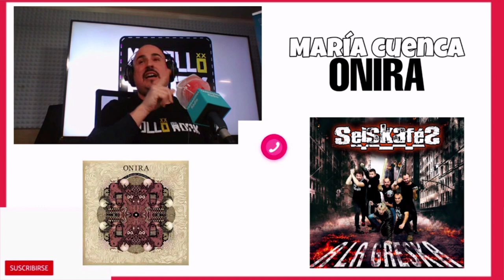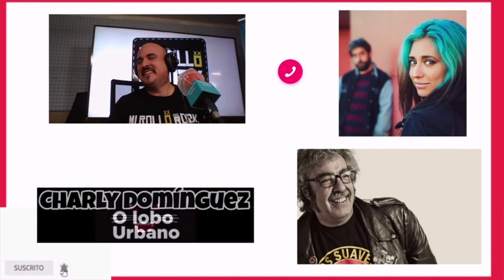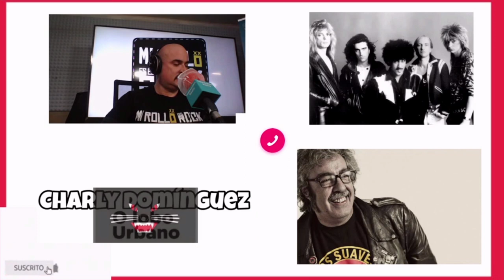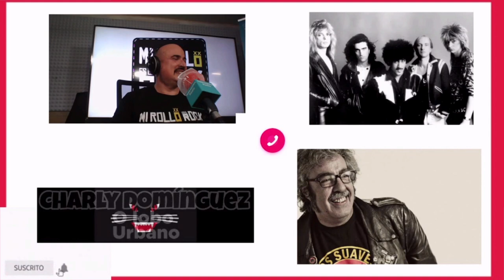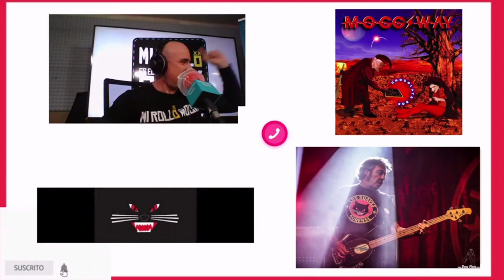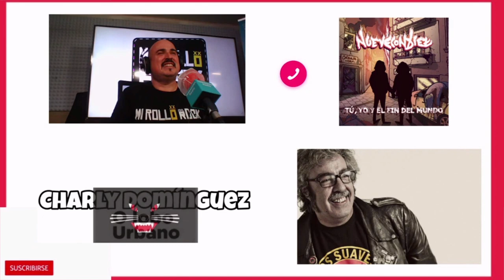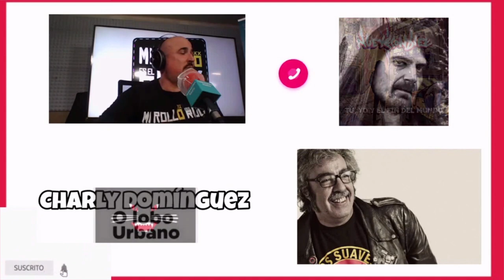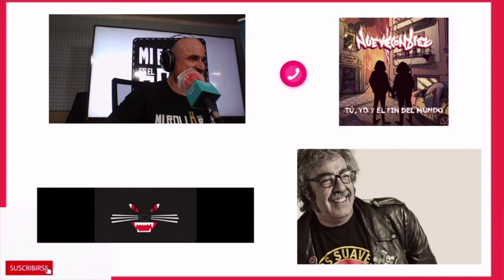CHARLY DOMÍNGUEZ 😼 ¿Se puede ser más majo que el bajista de LOS SUAVES? Cuéntanos tu anécdota 😜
😸Contesta a nuestra pregunta en comentarios y regálanos un "me gusta".

👉 Le hacemos coincidir con María Cuenca (Onira) y Fran Rubio (Nuevecondiez, aquí su espacio "ASTURIES ARDE").

🎙️El eterno bajista de LOS SUAVES nos presenta a GRAND SLAM y MOGG/WAY, trasladando su "O LOBO URBANO" (Radio Galega) a MI ROLLO ES EL ROCK.

👂🏻Puedes escucharlo en podcast y seguirnos en rrss.